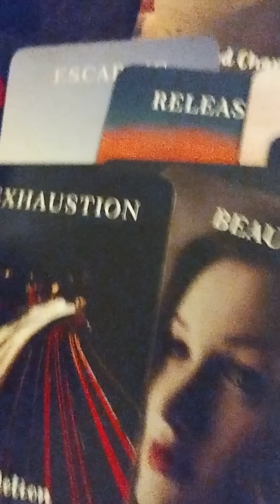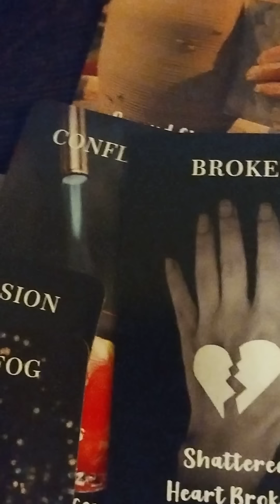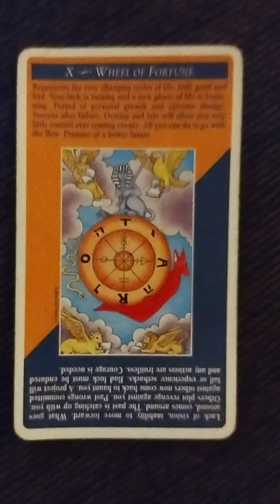Good KARMA for you and a whole lot of BAD KARMA for these people... Reconciliation coming ⚖️🙏🏽🧿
No weapon formed against you shall prosper 🙏🏽🙌🏽💪🏽⚖️🧿